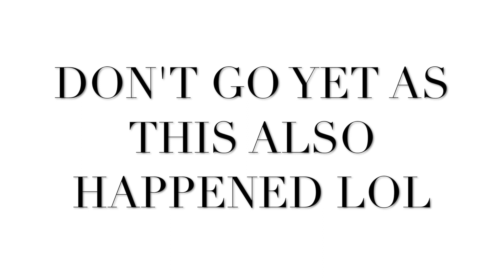RIVER ISLAND TRY ON HAUL/Eva McMahon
In today’s video I will show you some new pieces from River Island and try them on and style them.